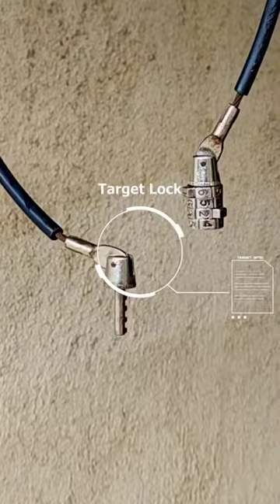COMBINATION LOCK ARE USELESS PROVED BY - Mr.Miko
Ненужные теги: xxxtentacion, empire, rap, bad vibes forever / empire, hip hop & rap, xxx, look at me, lil pump, music, bad vibes forever, sad, sad!, juice wrld, members only, hope, music video, 2017, hip-hop, the, ski mask the slump god, エックスエックスエックステンタシオン, revenge, ?, llj, jmp, hip hop, jocelyn flores, wishing well, ski mask, tentacion, икстентасион, xxxtentacion tribute, pop, lil wayne, live, wifisfuneral, official, rip, jahseh onfroy, yung bratz, 2019, trap, jahseh, jesus honcho - infatuated (official music video), emotional rap, yung bratz xxxtentaction, elevator, yung bratz xxxtentacion, elevator xxxtentacion, yung bratz lyrics, xxxtentacion songs, infatuated, xxxtentacion yung bratz, yung bratz artist, arms around you song, arms around you, sway lee, arms around you tribute, rap music, pop music, proudcatowner, xxx tentacion, hip hop music, armaroundyou, armsaroundyou, yung bratz rap, yung bratz song, elevator audio only, yung bratz audio only, yung bratz new song, lilpump, swaelee, maluma, pump, xxxtentacion original, miami, новая песня, альбом, новый альбом, cover, клип, плагиат, rauf faik я люблю тебя, rauf faik альбом, рауф и фаик плагиат, украли песню, кавер, рауф и фаик детство, rapper, murder, cbs 4 news evening, infinite militia, rauf faik, рауф и фаик, rauf & faik - детство, детство, рауф фаик, rauf faik из за тебя, байт, xxxtentacion live, concert, rolling loud, 88rising, tour, denzel